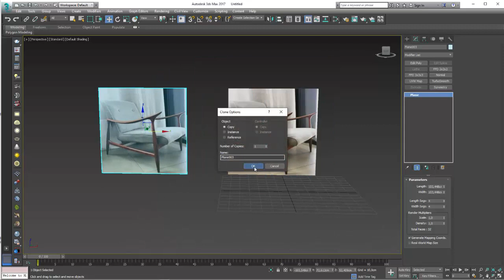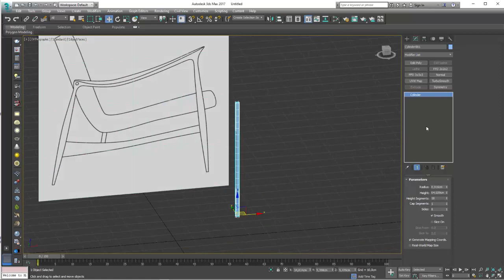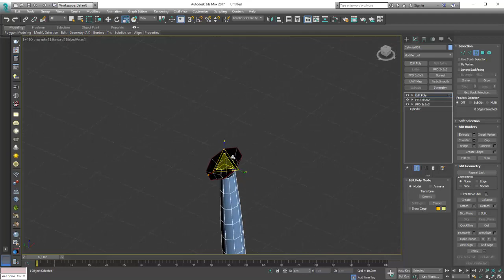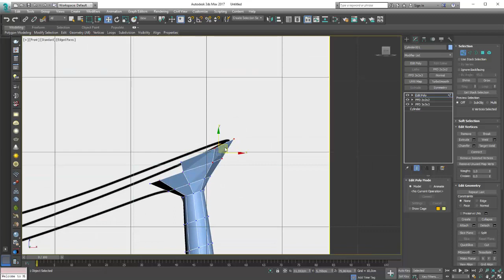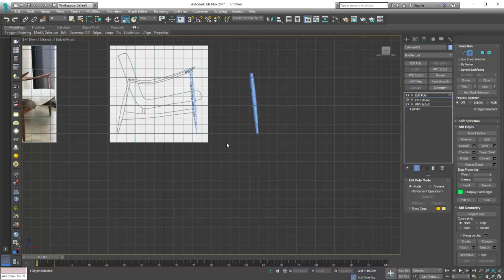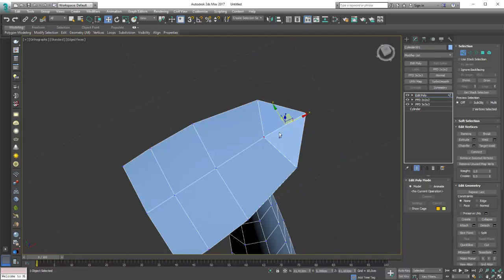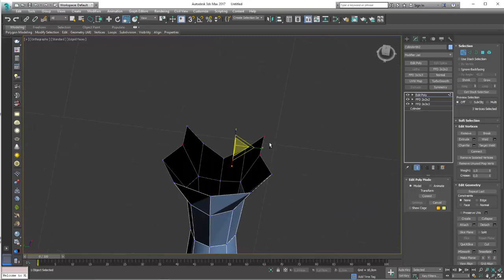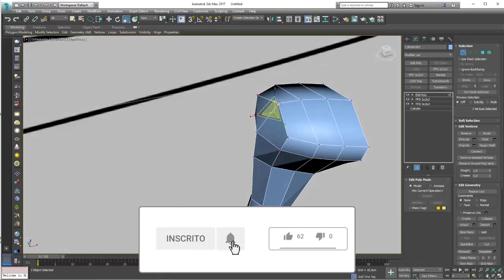Como Modelar Poltrona Dinamarquesa no 3ds Max Parte 01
Seja bem-vindo! (;